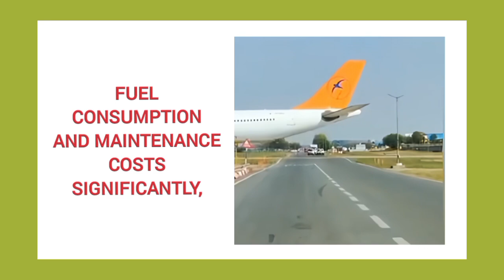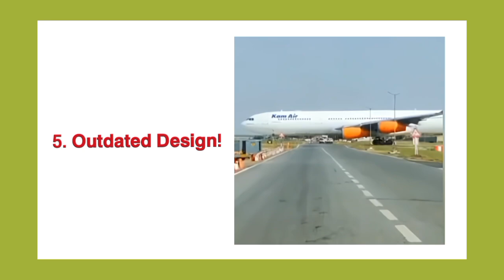| 𝗪𝗵𝘆 𝘁𝗵𝗲 𝗔𝗶𝗿𝗯𝘂𝘀 𝗔𝟯𝟰𝟬 𝗖𝗼𝘂𝗹𝗱𝗻’𝘁 𝗦𝗼𝗮𝗿 𝗟𝗶𝗸𝗲 𝗜𝘁𝘀 𝗔𝟯𝟱𝟬 𝗮𝗻𝗱 𝗔𝟯𝟮𝟬? |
The Airbus A340, once known for its long-range capabilities, hasn't matched the success of the A350 or A320. Let's take a look at some key drawbacks that led to its limited popularity!

1. 𝗙𝗼𝘂𝗿 𝗘𝗻𝗴𝗶𝗻𝗲𝘀 𝘃𝘀. 𝗧𝘄𝗼-
Unlike the more efficient twin-engine A350, the A340 has four engines. This increased fuel consumption and maintenance costs significantly, especially as airlines moved towards more fuel-efficient aircraft.

2. 𝗛𝗶𝗴𝗵 𝗢𝗽𝗲𝗿𝗮𝘁𝗶𝗻𝗴 𝗖𝗼𝘀𝘁𝘀-
The A340's higher weight and four-engine configuration resulted in higher operating costs compared to newer twin-engine models like the A350 and Boeing 787.

3. 𝗙𝘂𝗲𝗹 𝗜𝗻𝗲𝗳𝗳𝗶𝗰𝗶𝗲𝗻𝗰𝘆-
With rising fuel costs, the A340's fuel consumption was far less economical than the newer generation of twin-engine aircraft, which can fly similar distances more efficiently.

4. 𝗟𝗶𝗺𝗶𝘁𝗲𝗱 𝗖𝗮𝗿𝗴𝗼 𝗖𝗮𝗽𝗮𝗰𝗶𝘁𝘆-
While the A340 was built for long-haul flights, it offered less cargo space compared to its competitors, reducing its profitability for airlines that rely on cargo revenue.

5. 𝗢𝘂𝘁𝗱𝗮𝘁𝗲𝗱 𝗗𝗲𝘀𝗶𝗴𝗻-
Introduced in the early 1990s, the A340 couldn't keep up with the technological advancements found in the A350 and A320, which offer better aerodynamics, materials, and flight efficiency.

𝗪𝗵𝗮𝘁 𝗮𝗿𝗲 𝘆𝗼𝘂𝗿 𝘁𝗵𝗼𝘂𝗴𝗵𝘁𝘀 𝗼𝗻 𝘁𝗵𝗲 𝗔𝗶𝗿𝗯𝘂𝘀 𝗔𝟯𝟰𝟬?

This channel is for aviators where you will get various information about
Aviation News, Aviation terminologies and concept of different aircraft systems.

Aviation today
Today Aviation